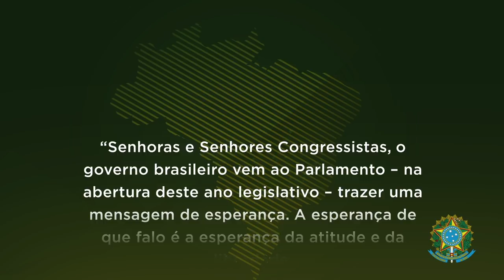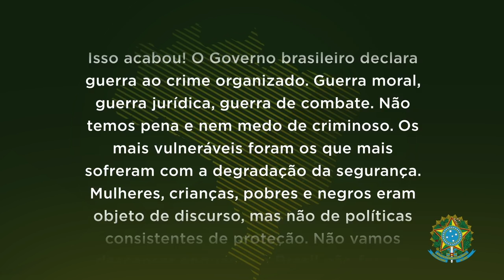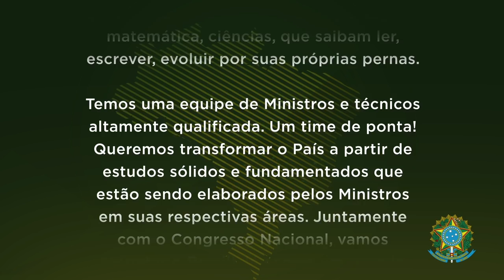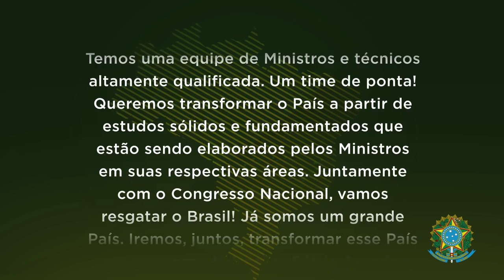Mensagem do Presidente, Jair Bolsonaro, ao Congresso Nacional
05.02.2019 - Mensagem do Presidente, Jair Bolsonaro, ao Congresso Nacional